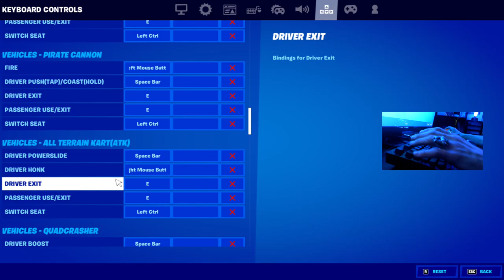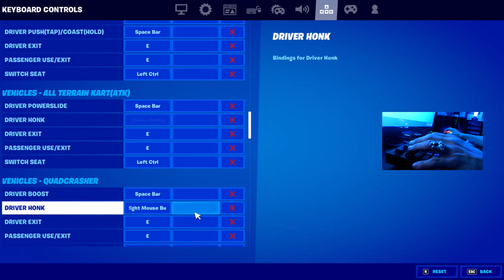|| FORTNITE || Box Life Nope Noob Life YUUUUP!!!💩👽🚀 Gameplay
FORTNITE: Chapter 3 Season 1- Broadcasted live on Twitch -- Watch live